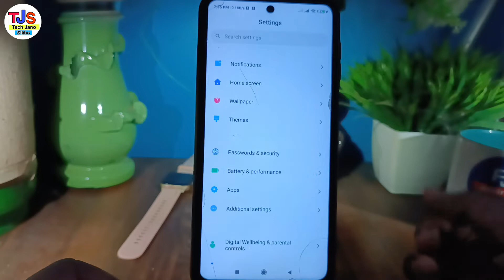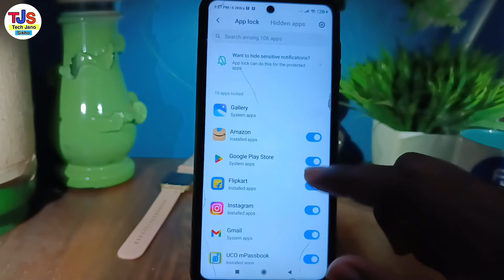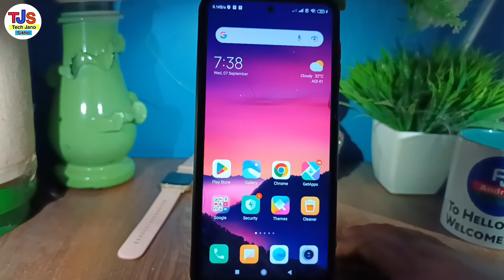redmi mobile me gallery par lock kaise lagaye !! how to set lock on gallery mi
hello dosto namste kaise hai aap loag video me hm loag baat karenge ki redmi mobile me gallery par lock kaise kare